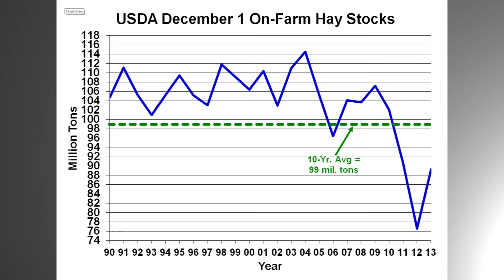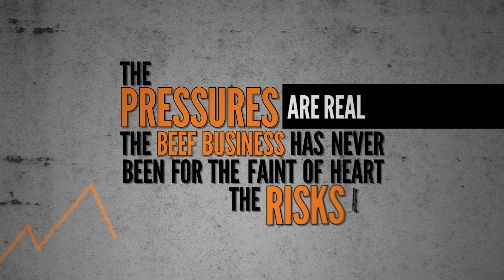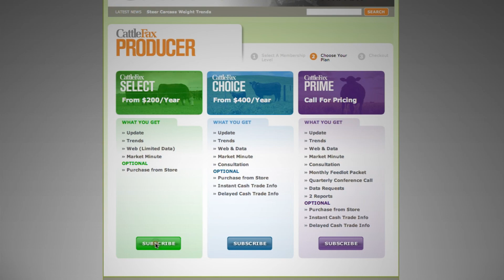Hay Prices Near Marketing Year Lows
CattleFax analyst Lance Zimmerman discusses the influence of higher production and on-farm stocks on the current U.S. hay market.